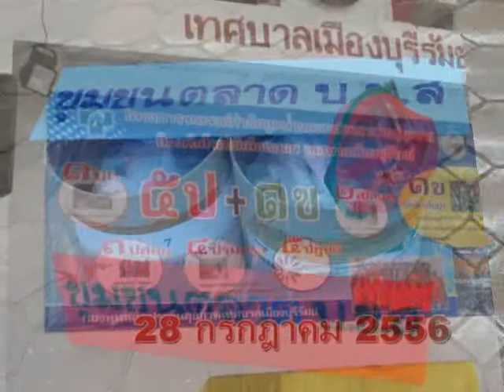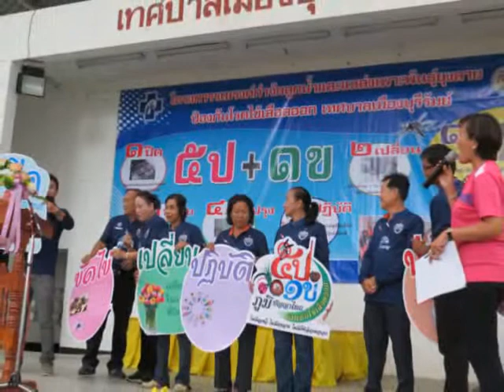รณรงค์ไข้เลือดออกเทศบาลเมืองบุรีรัมย์ 28 กรกฎาคม 2556_Part3/3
ประมวลภาพกิจกรรม เทศบาลเมืองบุรีรัมย์  ร่วมกับ สำนักงานสาธารณสุขจังหวัดบุรีรัมย์ สำนักงานสาธารณสุขอำเภอเมืองบุรีรัมย์  โรงพยาบาลบุรีรัมย์  วิทยาลัยเทคนิคบุรีรัมย์  ชมรม อสม.เทศบาลเมืองบุรีรัมย์  จัดกิจกรรมรณรงค์ป้องกันและควบคุมโรคไข้เลือดออก  วันที่ 28 กรกฎาคม 2556 ณ สวนรมย์บุรี  โดยนายกมล  เรืองสุขศรีวงศ์  นายกเทศมนตรีเมืองบุรีรัมย์  เป็นประธานในพิธีเปิดกิจกรรมรณรงค์  และปล่อยขบวนรณรงค์ อสม.และนักศึกษาวิทยาลัยเทคนิคบุรีรัมย์  จำนวน  500  กว่าคน  ออกเคาะประตูบ้านทุกหลังคาเรือนเพื่อสำรวจและทำลายแหล้งเพาะพันธุ์ยุงทุกหลังคาเรือนในเขตเทศบาลเมืองบุรีรัมย์  จำนวน  18 ชุมชน บันทึกภาพโดย นายสุเทพ  พันธุระ ผช.สสอ.เมืองบุรีรัมย์